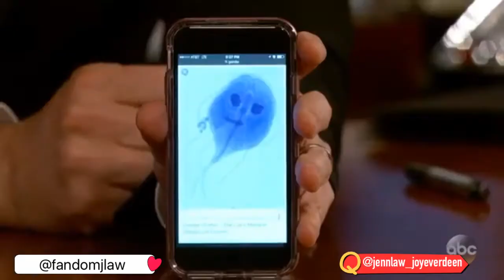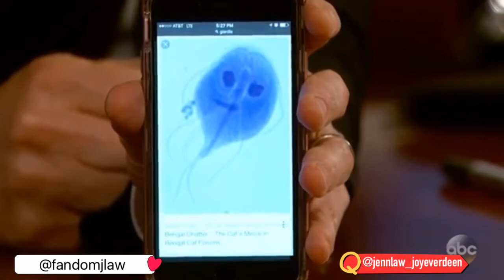Jennifer Lawrence on Jimmy Kimmel